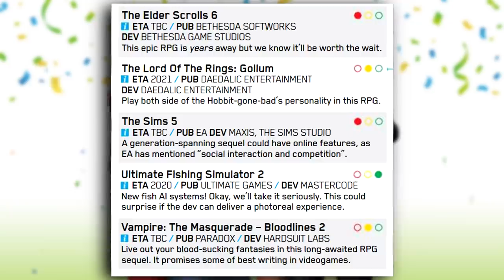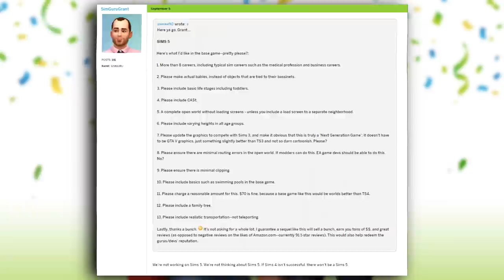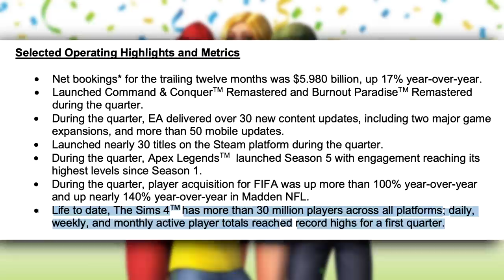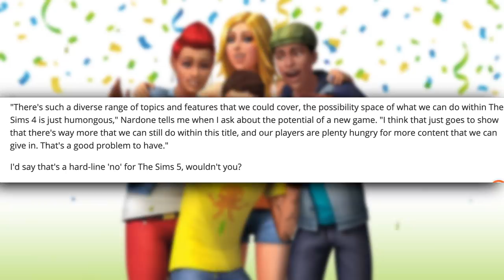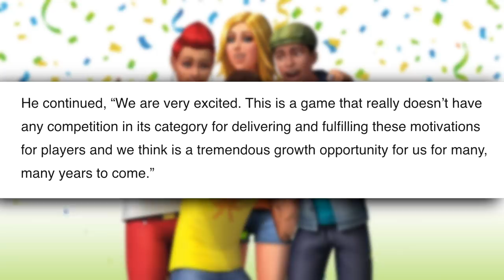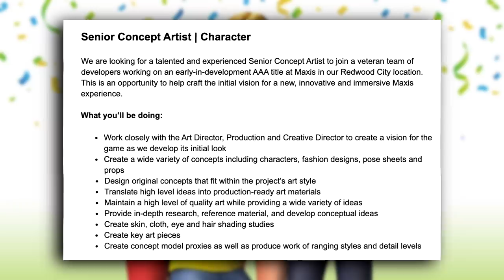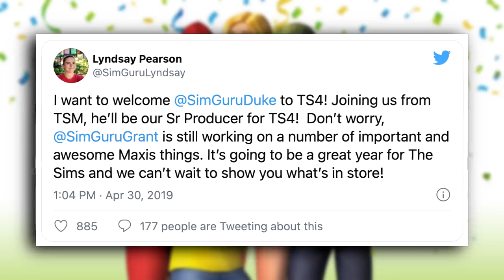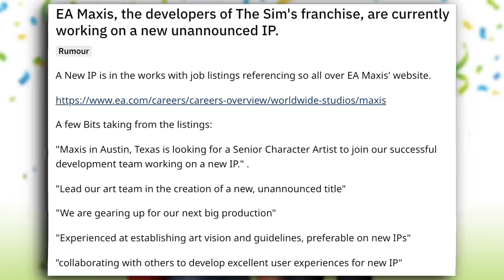The Sims 5 - Everything We Know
The Sims 5 is an upcoming life simulation video game that is developed by Maxis and published EA. The last entry in the series The Sims 4 released back in 2014 and since then fans have questioned if EA will continue on the franchise or instead provide constant support for Sims 4. The development time and release has broken the normal pattern for the series up to this point, but it still looks like we should expect a Sims 5 release in the future. Let’s breakdown everything we know about the title including multiplayer rumors, fake release leaks, and more.
00:00 Intro
1:01 Release Rumors
03:52 First Mention
7:37 EA Confirms
10:08 Development
12:51 Playtesting
14:51 What To Expect